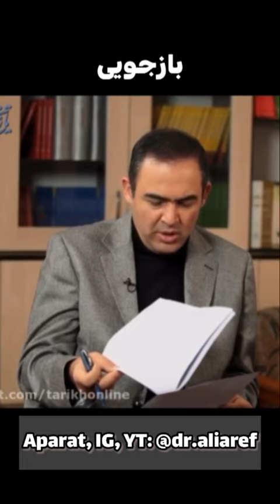تاریخ تاریخ_شفاهی حسین_دهباشی خشت_خام لطف_الله_میثمی ایران مسعود_رجوی مجاهدین_خلق منافقین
لطف الله میثمی از اعضای سابق مجاهدین خلق است که اکنون به عنوان روزنامه نگار در تهران فعالیت می کند. این خاطره ی کوتاه از وی در زندان و در حالی است که بطور اتفاقی مسعود رجوی را می بیند.